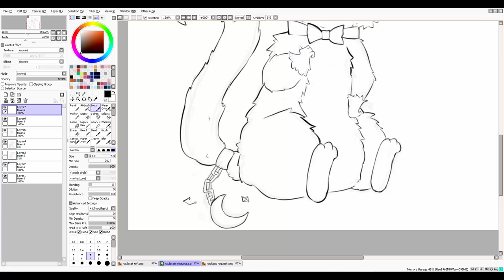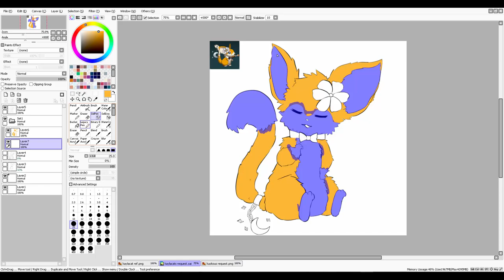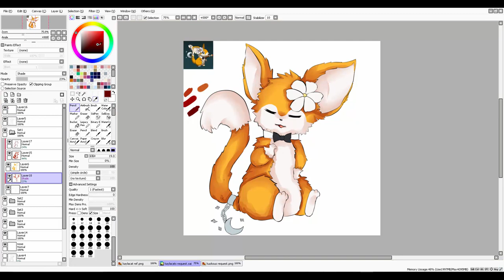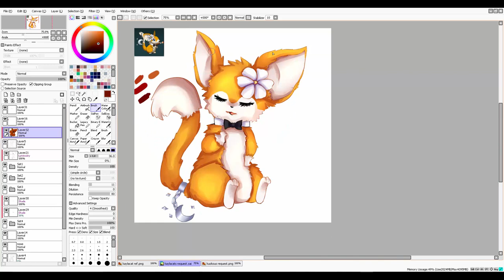Speedpaint ~ Tfm request e w e ~ Wafkie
The songs make this video feel like an hour long. T w T
I suggest watching it at 2x speed xD
Songs credits ~

1st song -
By teknoaxe

2nd song -

Weeeeeee ~
See it on my DeviantArt ~